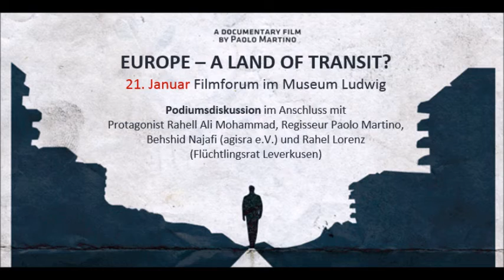A Land Of Transit & Köln Campus Radio (Cologne, Germany)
Interviewt wurde Laura Spitaleri von Pia Behme.
*** 21. Januar 2016, 19:00 Uhr, Filmforum im Museum Ludwig Köln ***

A Land of Transit
Filmvorführung + Podiumsdiskussion

Podiumsdiskussion im Anschluss an den Film mit Regisseur Paolo Martino, Protagonist Rahell Ali Mohammad, Behshid Najafi (agisra e.V.) und Rahel Lorenz (Flüchtlingsrat Leverkusen); Moderation Priya Bathe (ARD-Rundfunkredakteurin)

A Land of Transit, IT/S 2014, 52 min. (engl. und arabisch, dt. Untertitel)

Als der 27 jährige Iraker Rahell nach Italien kommt, plant er bereits seine Weiterreise zu seiner Familie in Schweden. Doch er bemerkt schnell, dass seine Zukunft von dem ersten Land abhängt, in dem seine Fingerabdrücke genommen werden, denn so bestimmen es die Europäischen Asyl-Abkommen. Wie tausende andere Flüchtlinge, die nach Südeuropa kommen, sieht sich Rahell in einem „Durchreise-Land“ gefangen, ohne Mittel ein angemessenes Leben zu beginnen. Durch persönliche, intime Interviews folgt Regisseur Paolo Martino Rahell bei seinen Versuchen Schweden zu erreichen und zeigt, wie dringend die Europäischen Asyl- und Einwanderungsgesetze reformiert werden müssen. Im Dezember 2014 wurde die Dokumentation "A Land of Transit" im EU-Parlament in Brüssel vorgeführt.

Eintritt: Mindestspende 4 €
free entrance for refugees
Free tickets for refugees can be reserved till 13th January.

Veranstalter:
agisra e.V.
FilmInitiativ Köln e.V.